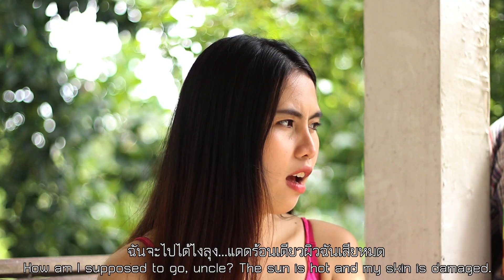ซีรี่ส์อีสาน เมียให้มายืมเงิน / ไทเดอะชีรี่ส์ Thai the series by Starsky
ฝากกดไลค์ กดแชร์ กดติดตาม กดกระดิ่ง ด้วยนะค่ะขอบพระคุณทุกท่านมากคะ
รับชมเพื่อความบันเทิง เรื่องสั้นตลกไทเดอะ:ซีรี่ส์ชีรี่ส์อีสาน
ได้ที่นี่จ้า page Fan : ไทเดอะซีรี่ส์ by starsky
StarSky Entertainment